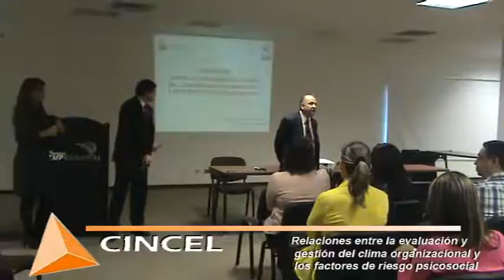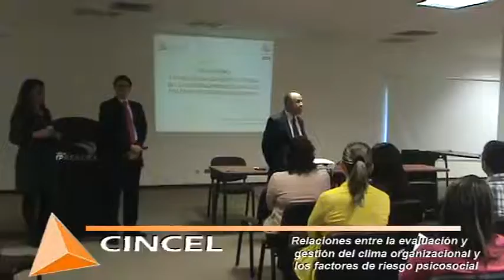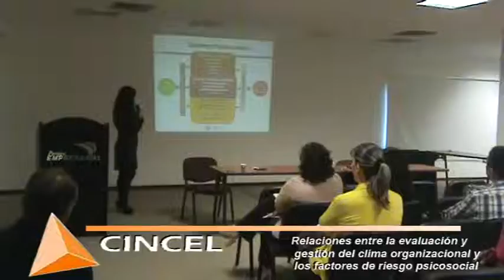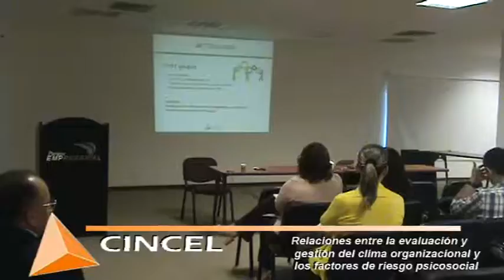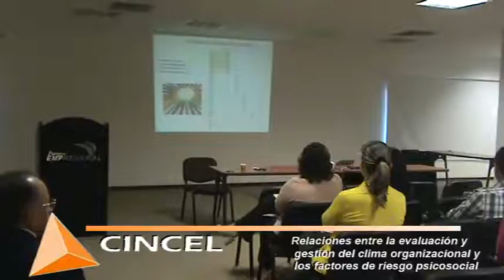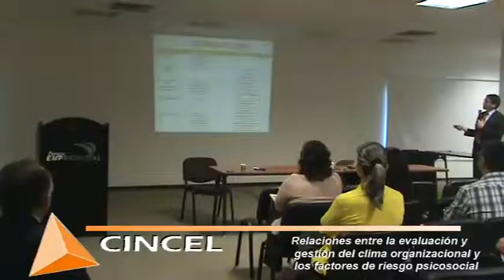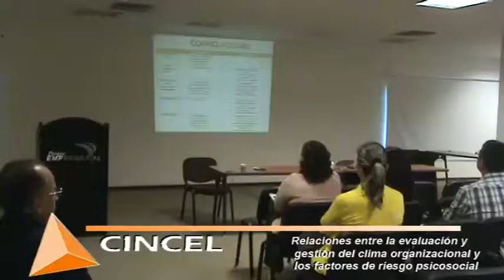CINCEL - Relaciones entre Evaluación y Gestión del Clima Organizacional y Factores Psicosociales